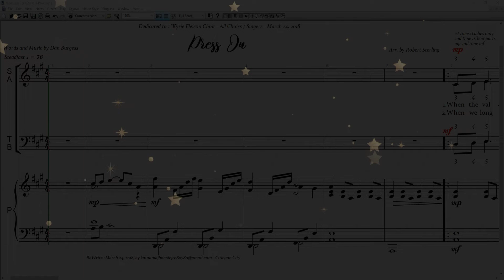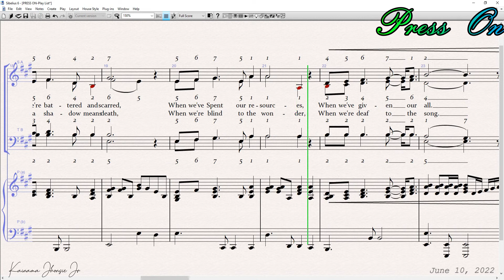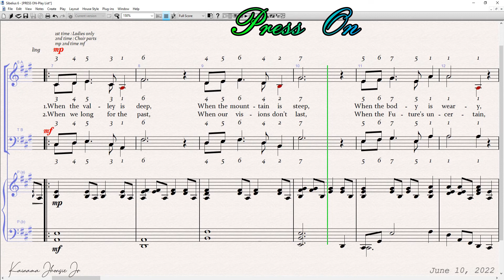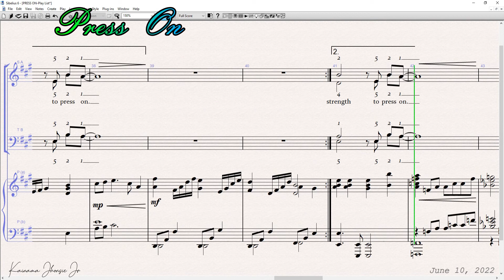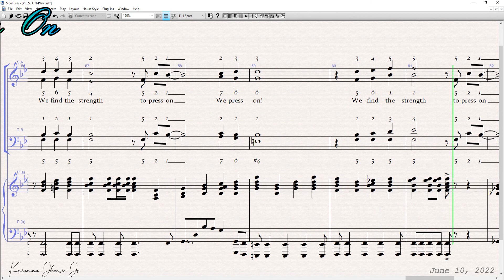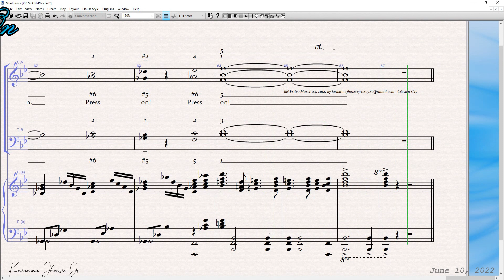Press On SATB Instrument